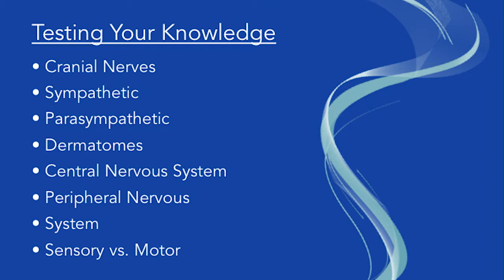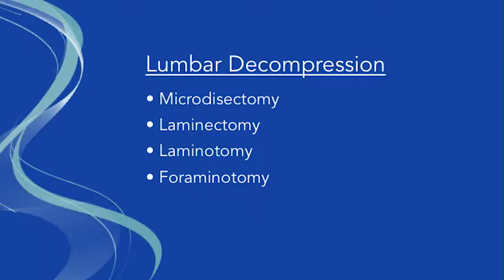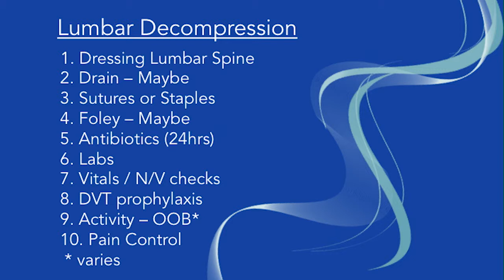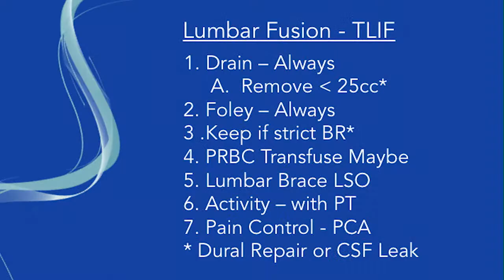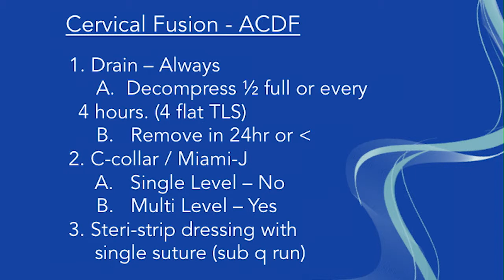Dr Campbell & Mike Sovis Lecture 4/25/14 (Part 2)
This is a lecture presented by Dr Campbell and Mike Sovis AANP on April 25, 2014. The lecture covers the for most common surgeries performed by Dr Campbell's practice. The lecture was presented to nurses at Jupiter Medical Center as part of the hospital's Continuing Education Program. This is part 2 of 3.